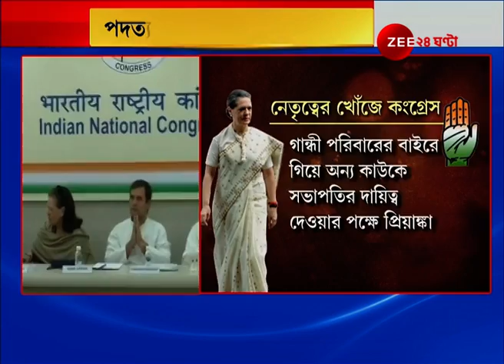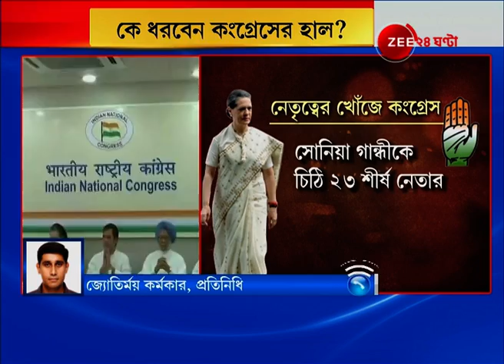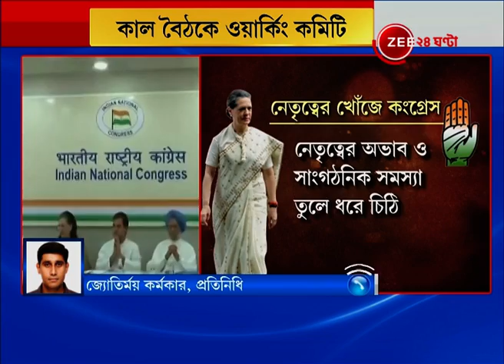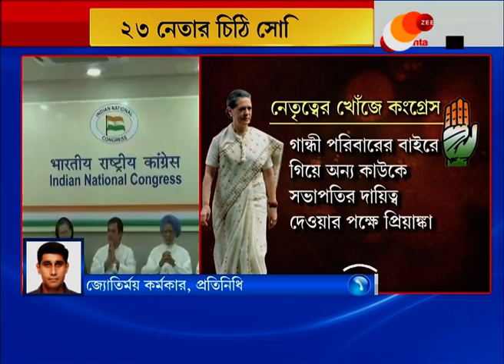সনিয়ার ইস্তফার পর কংগ্রেসের হাল ধরবেন কে? | WHO IS GOING TO HEAD CONGRESS AFTER SONIA GANDHI?